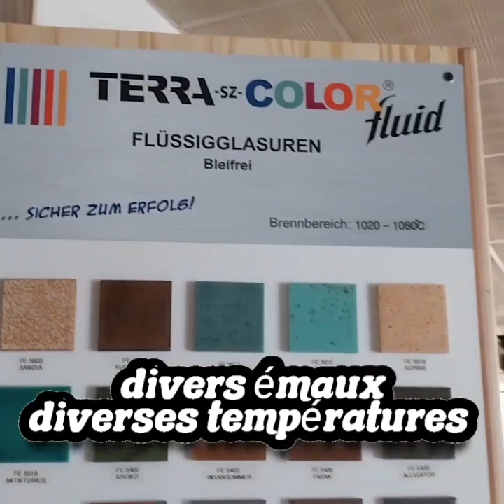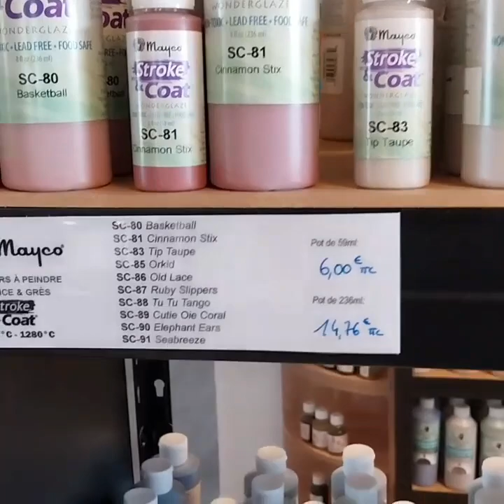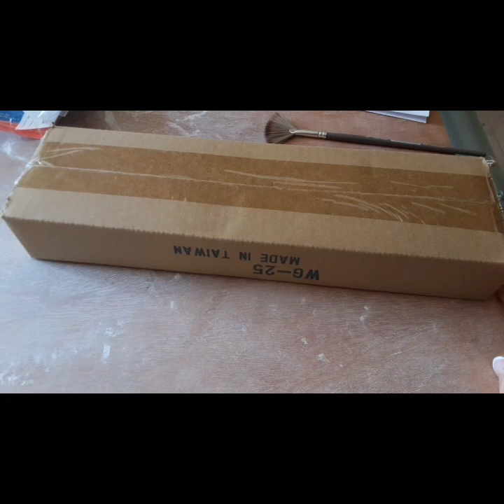visite chez CERAM DECOR Besançon